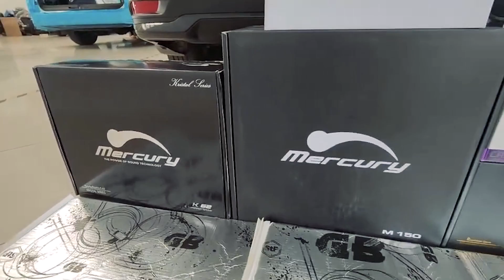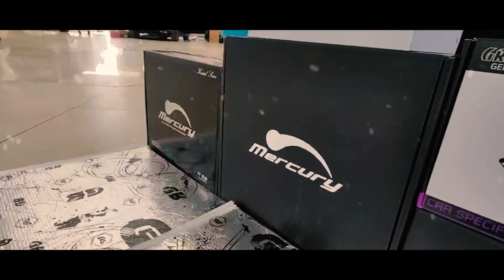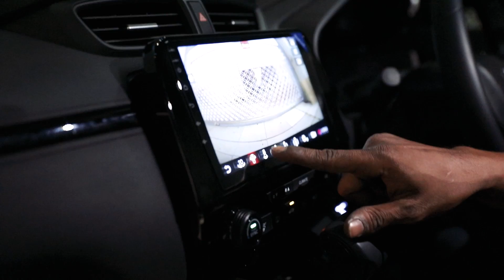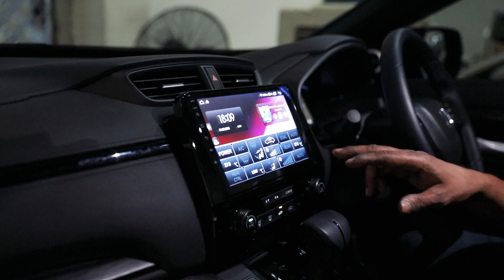HONDA CRV G5 จัดเต็มระบบภาพและเสียง! การันตีด้วยชุด System "ระดับแข่งขัน" MERCURY | Mirage Audio